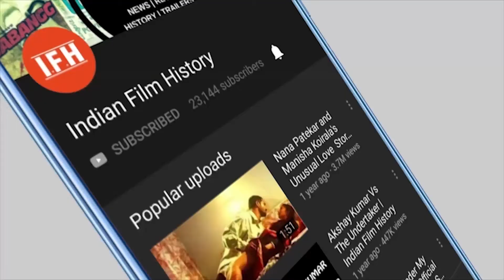इस फिल्म की शूटिंग के लिए लखनऊ पहुंचे 'अमिताभ बच्चन' | IFH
Address:
1/3,Shere Punjab Colony,
Andheri East.
Mumbai 400 093
India.